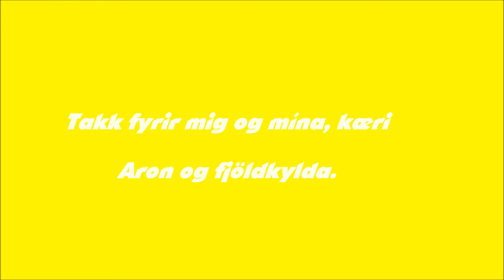Benedikt Aron Sigþórsson. ferming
Takk fyrir ynislegan dag Aron, Björg og Heimir.